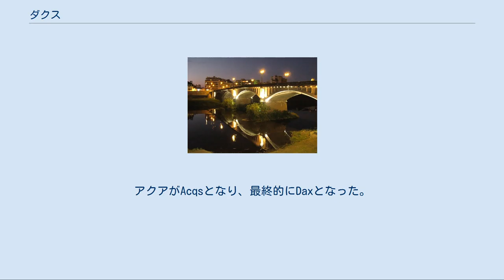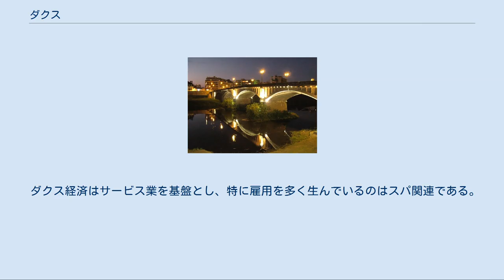ダクス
ダクス （フランス語:Dax、ガスコーニュ語:Dacs）は、フランス、ヌーヴェル＝アキテーヌ地域圏、ランド県のコミューン。
 ダクスの古名はラテン語でアクア・タルベリカエ（Aqua Tarbellicæ）で、タルベリカエとは異教徒のタルベリ族（fr:Tarbelli）を指していた。
アクアがAcqsとなり、最終的にDaxとなった。
バスク語ではAkizaというが、ラテン語名が変化したものとみられている。
 ダクスを流れるアドゥール川 アドゥール川左岸にあるダクスは、古来からシャロッス地方と関係が深かった。
バイヨンヌとモン＝ド＝マルサンとの中間地点にある。
 エールおよびダクス司教座の置かれている、ノートルダム教会 ダクスの司教座は3世紀半ばの創設とフランス国内有数の古さであるが、中世のダクスについての情報は乏しい。
町の歴史は必ずしも地域の歴史とは一致しない。
10世紀終わりから1177年まで、町を支配したのはダクス子爵家であった。
 1152年、ルイ7世とアリエノール・ダキテーヌは離婚した。
同じ年のうちに、アリエノールはイングランド王ヘンリー2世と再婚した。
アキテーヌ女公であるアリエノールの領土、ガスコーニュとギュイエンヌはイングランド領となり、1453年に百年戦争が終結するまでフランス王国へ復帰しなかった。
 サンティアゴ・デ・コンポステーラの巡礼路を行く巡礼者は、その途上でダクスに立ち寄った。
バイヨンヌに近いダクスは、古くからのパンプローナとの商業路を持つ都市でもあり非常に繁栄し、オーシュ、バイヨンヌとともにガスコーニュ有数の都市であった。
農作と牧畜が盛んで土地の肥えたシャロッス地方の中心であり、重要な市場の開かれる町であった。
毎年16日間の市場が2箇所開かれ、毎週月曜日の市場は1368年以来続いている。
 カトリック教会は都市成長で顕著な役割を担った。
中世の300年間で多くの建物が建設された（その多くが消滅している）。
13世紀のノートルダム・ド・ダクス教会がその一例である。
 イングランド軍が去った後、スペイン軍の攻撃に悩まされることになった。
ユグノー戦争中、町を疫病と貧困が襲った。
 ヴァンサン・ド・ポールは、ダクスのフランシスコ会修道院で学んでいる。
 1659年、ジュール・マザラン枢機卿はダクスに滞在した。
同じ年、王家の王子や王女たちがオー＝ショード（fr）へやってきた。
ルイ14世は婚約者であるマリー・テレーズ・ドートリッシュを迎えに仏西国境へ向かう際ダクスに滞在した。
 18世紀以降、特にフランス第二帝政期、ダクスのスパに注目が集まった。
パリ＝ボルドー＝ダクス＝イルン間の鉄道が敷かれたのもこの時期である。
 19世紀、ダクスはそれまで都市を囲んでいた防衛設備を破壊し市街を拡張した。
中世の城も壊された。
替わって富裕階級の滞在客用に、アールデコの豪華な建物が建てられた。
カジノやオテル・スプレンディドは、ロジェ＝アンリ・エクスペールが建てた。
多くの著名人、マントノン夫人、アンリ・ベルクソン、ジョルジュ・クレマンソー、モーリス・ユトリロ、サラ・ベルナール、サシャ・ギトリ、フランス元大統領アルマン・ファリエール、ルーマニア王妃マリア、イヴォンヌ・プランタンらがダクスを訪れた。
 ダクス経済はサービス業を基盤とし、特に雇用を多く生んでいるのはスパ関連である。
ダクスのスパには年間約55,000人が訪れる。